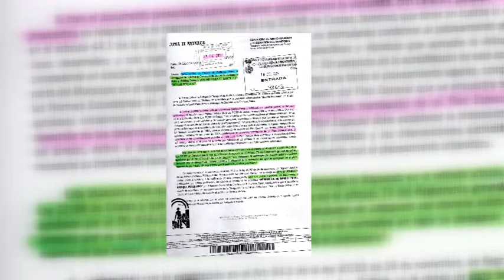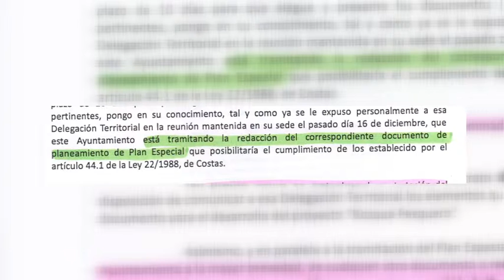SANCTI PETRI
Marín dice que no miente y solicita una reunión con la Junta para que le diga, sobre seguro, cómo hacer el Plan Especial de Sancti Petri. Reconcoe que no quiere gastar dinero público en hacer un documento sin saber si podrá ejecutarse. Según la información facilitada por el propio Ayuntamiento, la Junta ya ha considerado denegar la solicitud de concesión administrativa que pedía el alcalde.